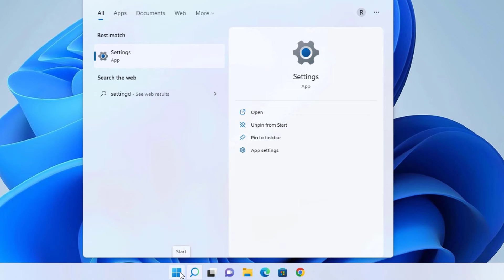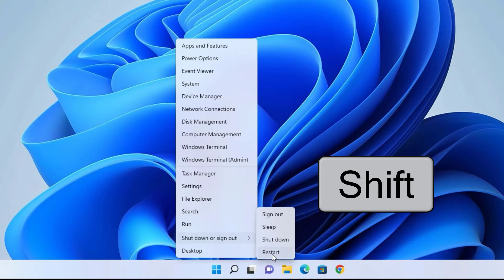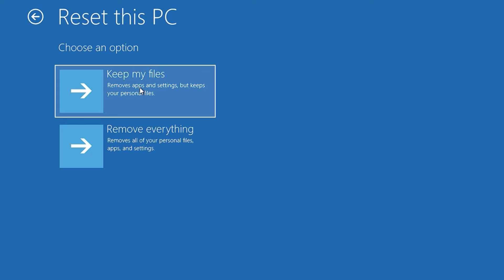2 Ways to Reset Windows 11 PC's / Laptops Completely [2025]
How to Factory Reset Windows 11 PC Safely in 2 Simple Methods.

Chapters:
00:00 intro
00:29 subscribe request
00:40 settings
01:38 automatic repair loop
02: 25 Reset